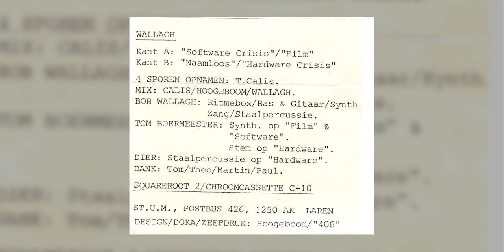Wallagh – Wallagh [N/A]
00:00 Software Crisis
02:01 Film
04:19 Naamloos
06:41 Hardware Crisis

Wallagh – Wallagh
Label: Stichting Update Materials – stum.bbb
Series: Squareroot – 1
Country: Netherlands
Released: NO IDEA
Genre: Minimal Synth